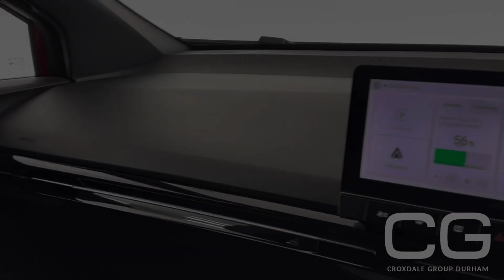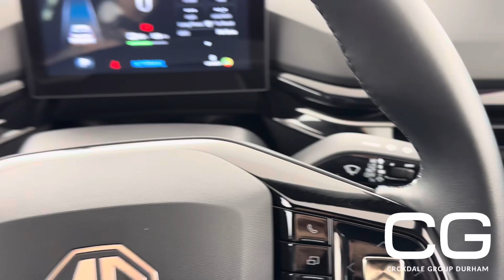Dynamic Red | MG4 SE